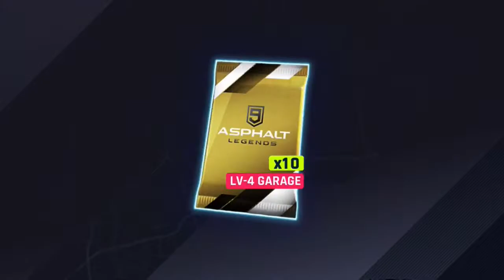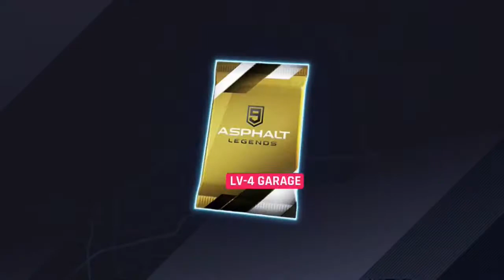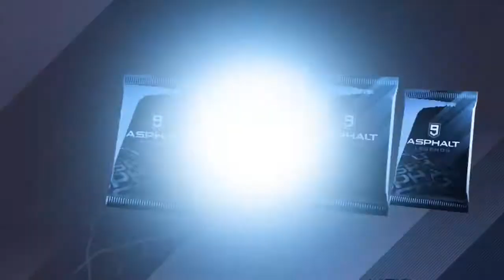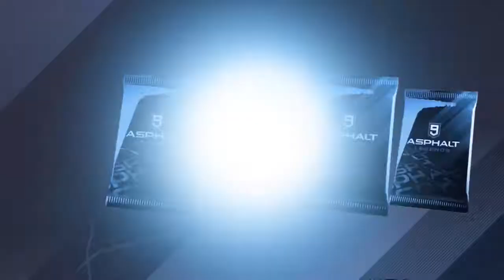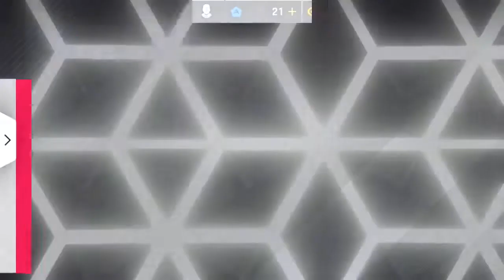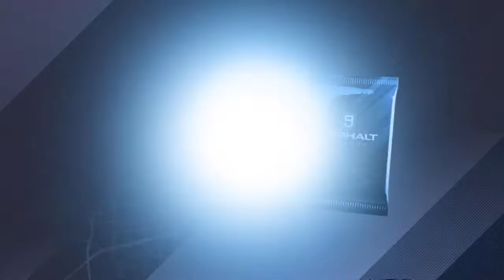Asphalt 9 Legends 851 Tokken Premium Pack